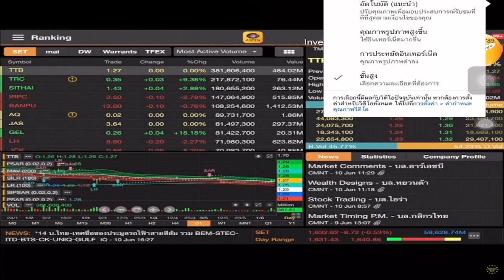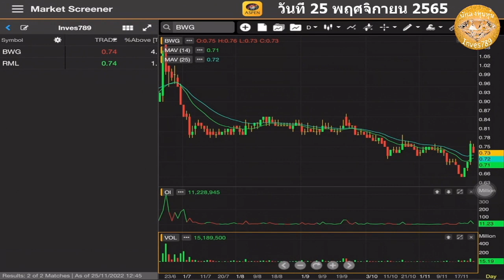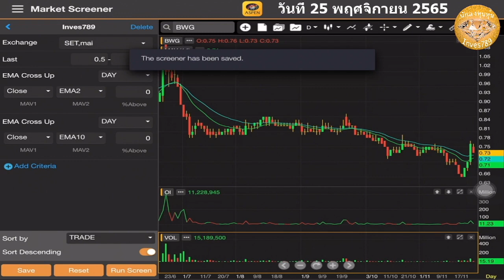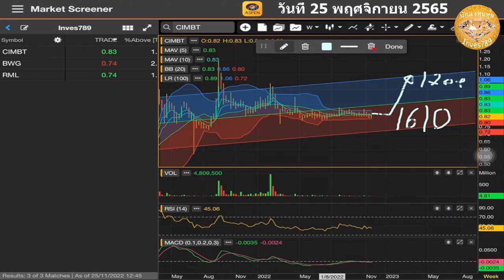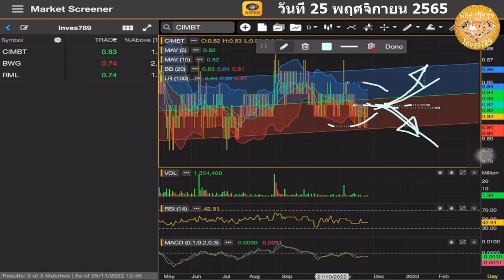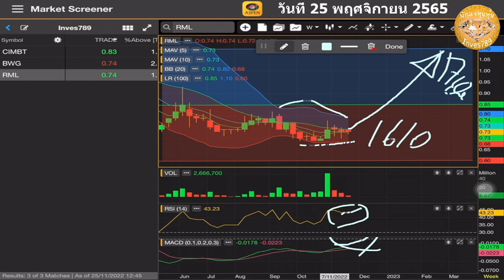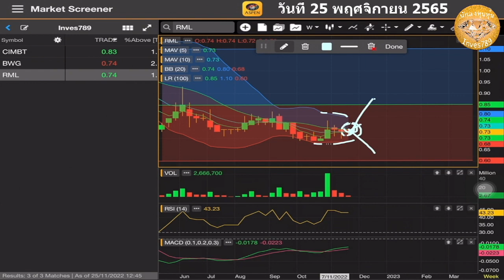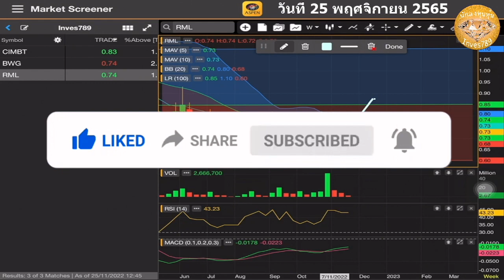สแกนหุ้นเล็กอ่านเกม CIMBT BWG RML โดย inves789 วันนี้ 25 พฤศจิกายน 2565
คลิป สแกนหุ้นเล็กอ่านเกม CIMBT BWG RML โดย inves789 วันนี้ 25 พฤศจิกายน 2565